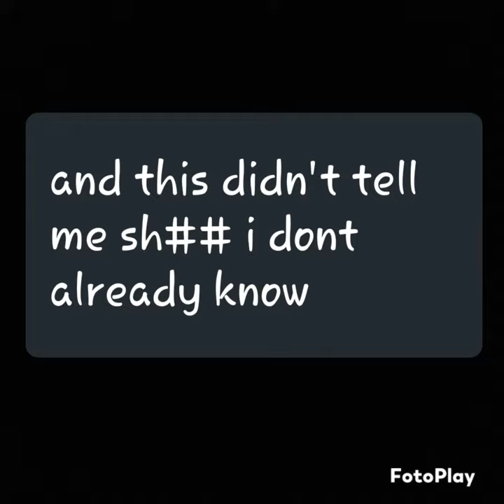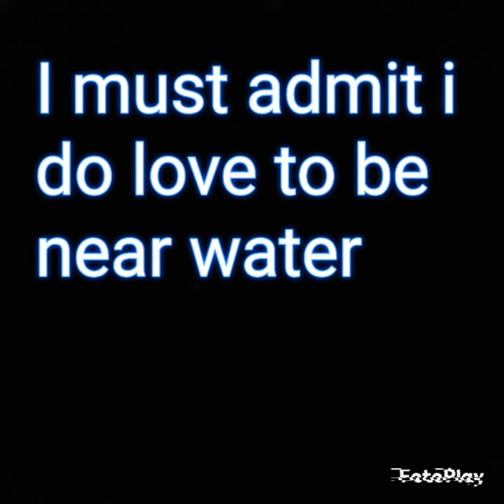My DNA results